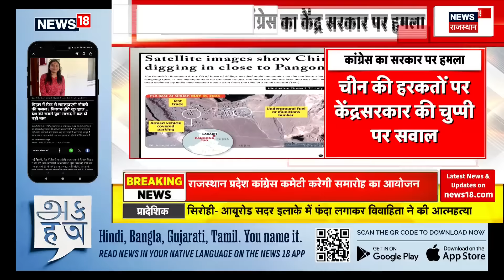Rajasthan News : Shahpura में ट्रेलर से टकराई Rajasthan Roadways, 3 लोगों की मौत | Jaipur News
Rajasthan के Shahpura में बड़ा हादसा हुआ है. Shahpura में Rajasthan Roadways की ट्रेलर से टक्कर हो गई है. हादसे में 3 लोगों में मरने की खबर है...